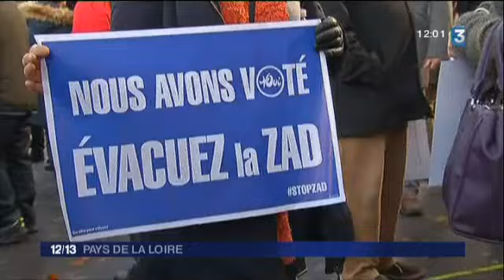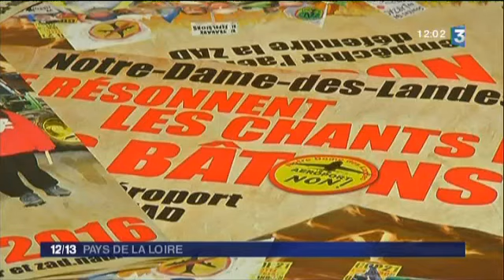Vendée Globe 2016 : J-1 Edition spéciale 12/13 du journal télévisé au Sables d'Olonne